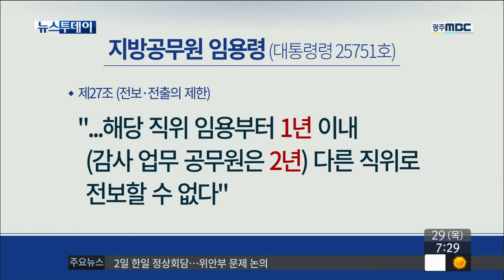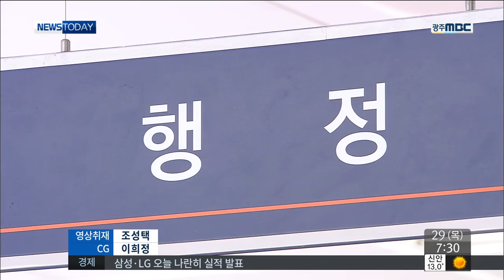[뉴스투데이]'규정 무시..막무간내 인사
◀ＡＮＣ▶
 공무원 인사가 막무가내로 이뤄지고 있습니다.

 정기인사로 보직을 새로 맡은 지 두 달도
안 돼 담당자 얼굴이 바뀌고, 거쳐야 할
절차와 규정은 무시됐습니다.

 신안군 이야기입니다.

           ◀ＥＮＤ▶

 신안군이 최근 하반기 정기인사를
마무리했습니다.

 인사발령 내용을 살펴봤습니다.

 지난 8월말 실시된 간부급 인사에서
보직을 받았던 6급 공무원 4명이 또 다시
인사에 포함됐습니다.

 새 보직을 맡은지 정확히 53일 만입니다.

           ◀ＳＹＮ▶ㅇㅇㅇ/신안군 공무원
"인사 발표되니까 알았죠. 인사 다 발표했는데
뭐라고 하겠습니까"

 감사부서 직원 2명은 1년도 근무하지 않고
다른 부서로 옮긴 것으로 확인됐습니다.

 현행 지방공무원 임용령은 공무원이 임용된 뒤
적어도 1년 동안, 감사부서 공무원은 2년 동안
같은 일을 담당하도록 규정하고 있습니다.[c/g]

 무분별한 인사를 막기 위한 겁니다.

 제한기간 이전에 전보하려면 인사위원회
심의를 거치도록 하고 있습니다.

 신안군은 인사위원회를 열지 않은 것으로
확인됐습니다.[반투명c/g]

 전보인사 발표 당시 인사위원장인 부군수와
부위원장인 행정지원실장은 각각 출장과
교육으로 자리를 비웠던 상태.

 인사권자인 신안군수와 인사 담당부서의
뜻으로만 인사가 마무리된 겁니다.

           ◀ＳＹＮ▶송경일 신안부군수
"내가 그때 중국에 가 있었거든요. 저도 인사가
하도 의심스러워서 우리 인사계장 불러다
따졌어요"

 인사 부서 답변은 더욱 황당합니다.

 인사위원회를 무력화시킨 것도 모자라
추후 감사에서 지적받을 일이란 것을
인지한 상태에서 전보인사를 강행한 것으로

           ◀ＳＹＮ▶인사부서 관계자
"이번 전보 인사에서 특별하게 원칙이
벗어났다든가 그런건 없고 이거는 감사에서
지적사항이예요. 감사 지적사항입니다"

 올초 명퇴 등으로 생긴 주요 간부 공석을
길게는 넉달여 동안 비워뒀다 뒤늦게 채웠던
신안군.

 또 다시 2달이 지나 실시된 하위직 인사마저
잡음과 확인 안 된 소문에 휩싸이면서
공직 분위기가 크게 술렁이고 있습니다.